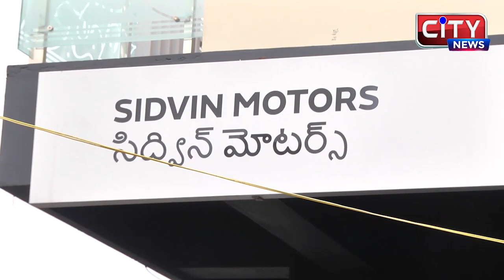KURNOOL CITY NEWS || 21_07_2021